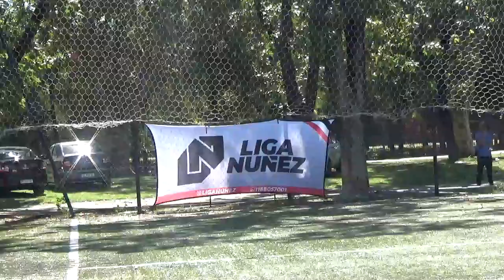BIG TASTY FC VS BIDONACCIO FC - LigaNuñez - SLS - 30/3/24